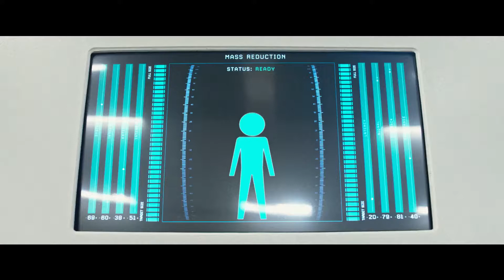Downsizing Featurette What is Downsizing 2017 ► Paramount Pictures Comedy Film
Featurette for Downsizing takes an inside look at exactly what the concept of downsizing entails.
Be the first to watch, comment, and share trailers and movie teasers/clips dropping soon.